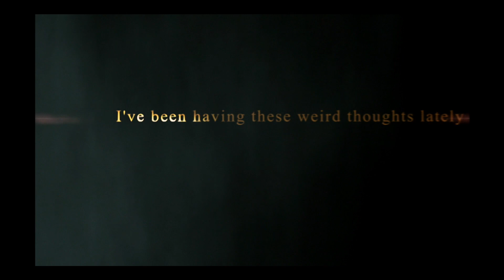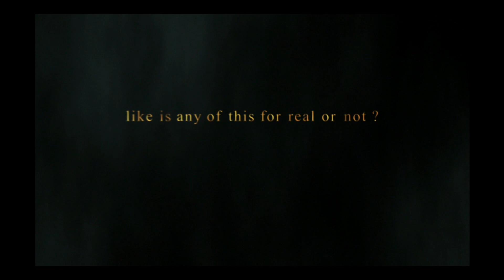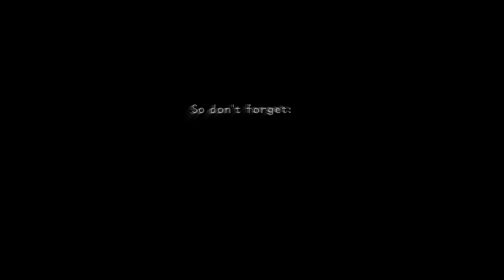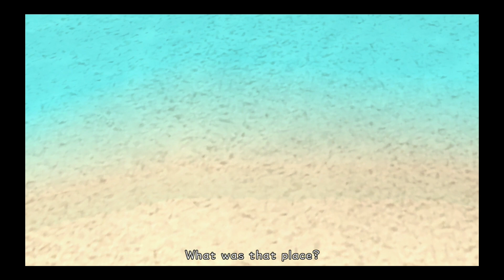BANANA SHOES! | Kingdom Hearts Final Mix BLIND Ep. 1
Kingdom Hearts is a gaming series from Square Enix that features both Disney and Final Fantasy characters and is a massive part of people's childhoods. And I want to join the fandom!!

In today's video I start my completely BLIND first journey through Kingdom Hearts! A game that both needs no explanation for how great it is and needs a lot of explanation for its storyline apparently. 😂 I'm so excited!!!

//WHO ARE YOU THO?
My name is Domenic and I'm a 22 year old entertainer out here in this big bad world. I make random skits, gaming, vlogs, and lots of nonsensical crazy content!

TIMESTAMPS:
Starting the Game 0:00
Destiny Islands 10:00
Shenanigans 20:00

I really truly appreciate it from the bottom of my heart and hope I made ya smile (: